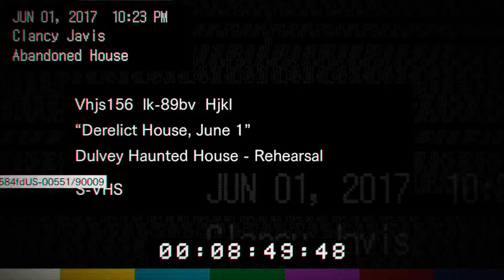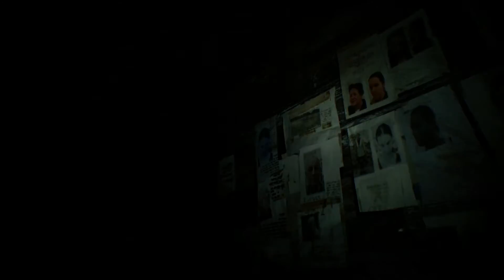Resident Evil 7 PS4 Gameplay Deutsch #02 - Ethan und Mia vereint ♦ Resident Evil 7 Biohazard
Resident Evil 7 Gameplay Deutsch
Resident Evil 7 German/Deutsch
Resident Evil 7 Walkthrough Gameplay
Resident Evil 7 Gameplay with Commentary